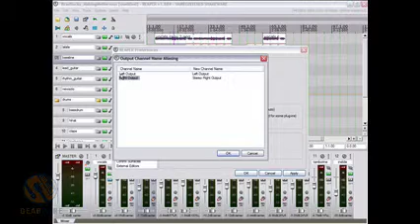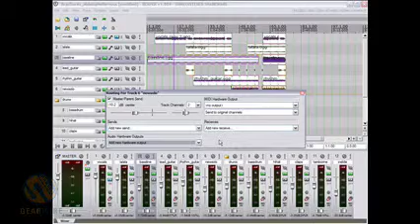Cockos Reaper: Output Aliasing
Customizing your recording and playback environment variables is an old feature in DAW development as a whole, but Reaper's implementation is pretty free of quirks or counter-intuitive productivity-halting misfeatures. In this tutorial screencast video, we take a look at how to use aliasing for the outputs in your recording environment under Reaper.